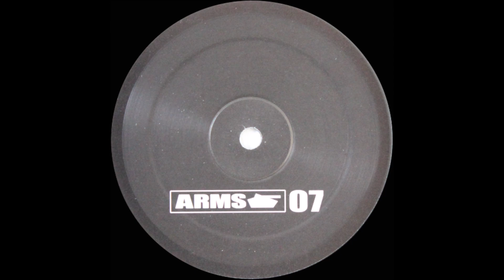Ryuji Takeuchi - Why Now? (B2) [ARMS007]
Various - Chapter Seven: Collateral Damage EP
Label: ARMS – ARMS007
Format: Vinyl, 12", EP
Country: Netherlands
Released: 2005
Genre: Electronic
Style: Techno
TRACKS
A Side
PET Duo - Ataque
Bas Mooy & Vincent De Wit - The Hours (Mike Humphries Remix)
B Side
Bas Mooy & Charlton - Ibogaine
Ryuji Takeuchi - Why Now?